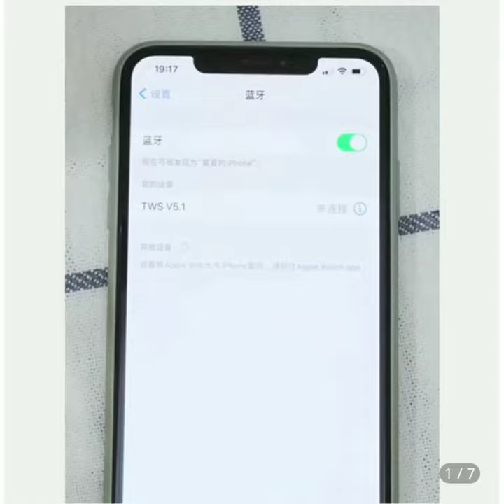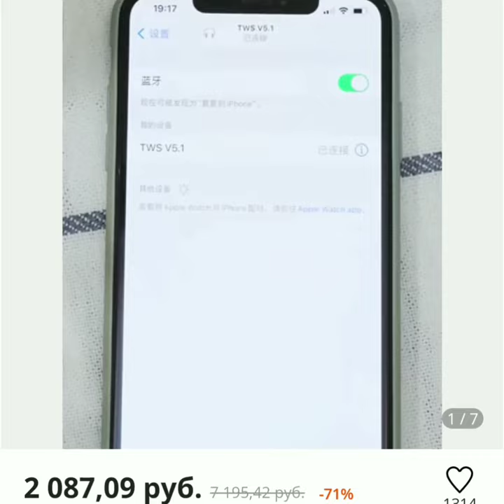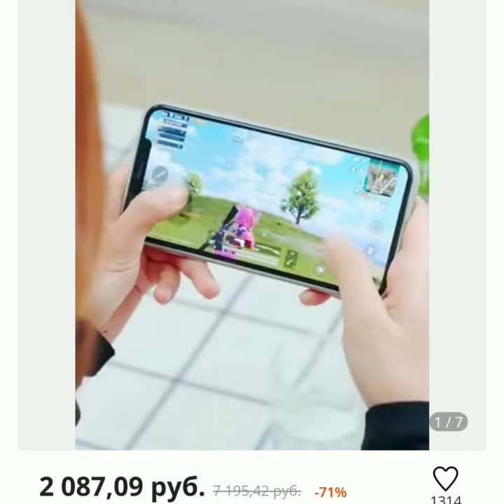600 рубль супер акция беспроводной наушник